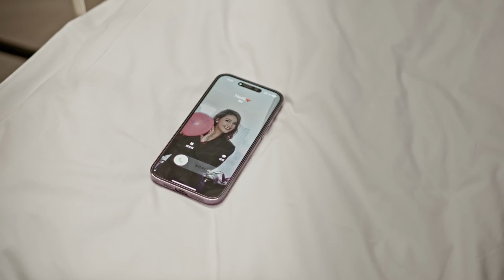Nezer Obul - Angla